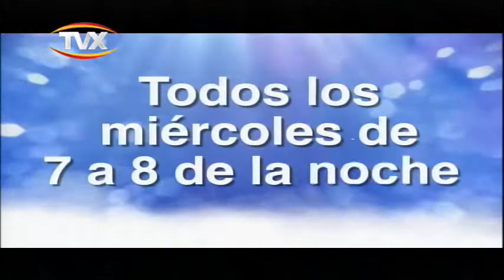de viva voz 07 marzo 2018 1 PGM